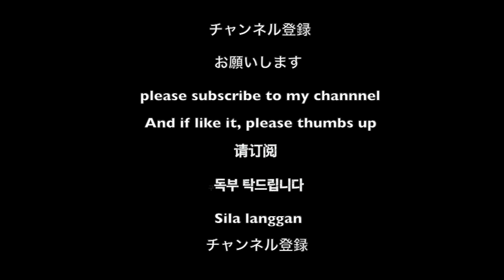【四国一周】カムイとジュン太の四国一周サイコロ旅 #0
僕達、カムイとジュン太は2020年７月１日より、四国一周サイコロ旅へ出発します！

子供の頃に観ていた『ロケみつ』さんのルールで旅を行います！
四国一周を行う前にキャンピングカーの車内を公開します！

カムイ@kamuiden0526
ジュン太@j.y1211

ロケみつ